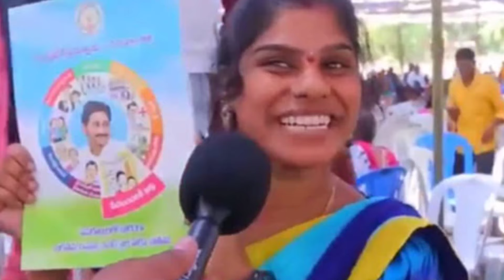గీతాంజలి మృతి పట్ల స్పందించిన ఎన్టీఆర్ | ntr latest news | TFDM